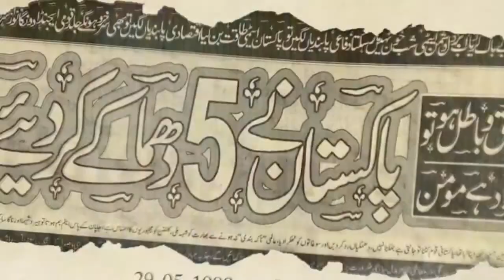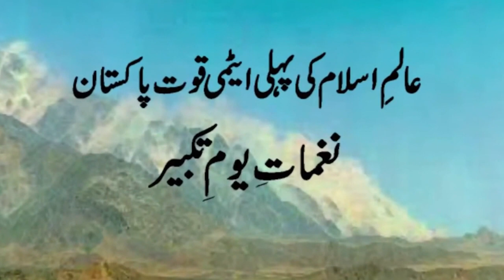28 May 1998 Pakistan Nuclear Test | Youm-e-Takbeer Pakistan | Muslim Hasnat Flyer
Takbeer Day in the mirror of history
on 28th May Pakistan in become A Nuclear Power

On May 28, 1998, Pakistan conducted 5 successful nuclear tests as a result of India's nuclear tests. At that time, many foreign powers pressured Pakistan not to test the atomic bomb, but it was very important to carry out a nuclear explosion to channel India's aggression.
Now May 28 is celebrated as Takbeer Day.

٢٨ مئ ١٩٩٨ کو پاکستان نے بھارت کے ایٹمی تجربات کے نتیجے میں ٥ کامیاب ایٹمی تجربات کیئے تھے۔ اس وقت پاکستان پر بہت سی بیرونی طاقتوں نے نے دبائو ڈالا کہ پاکستان ایٹم بم کا تجربہ نہ کریں لیکن بھارت کی جارحیت کو چینلج کرنے کے لیے  ایٹمی دھماکے کرنا بہت ضروری تھا۔
اب ٢٨ مئ یومِ تکبیر کے نام سے منایا جاتا ہے۔